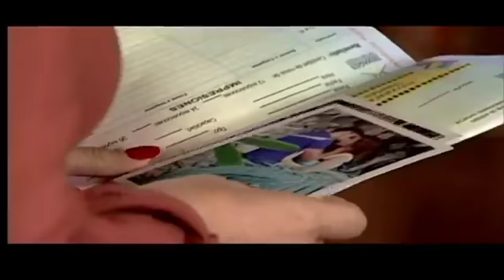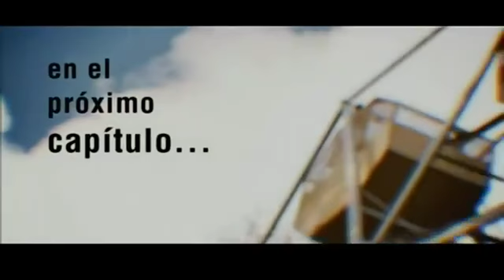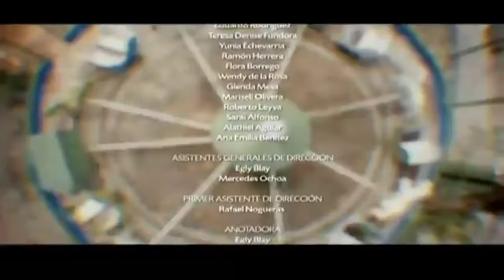Tiempos de amar cap 65.